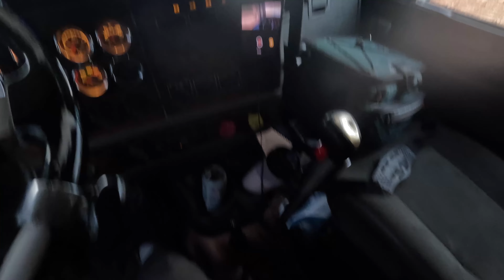I SEEN MARVELOUS MARV ON THE INTERSTATE !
Free Music for Videos 👉 Music by Brentin Davis - Never Be So Easy